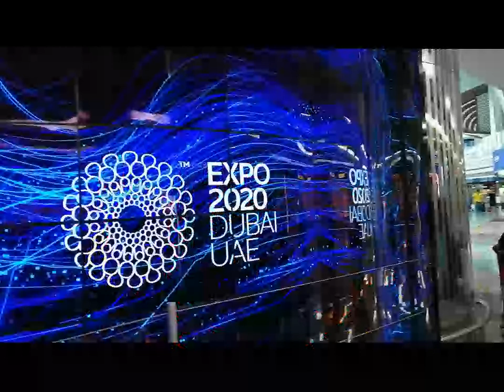Dubai Economy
Dubai (doo-BY; Arabic: دبي, romanized: Dubayy, IPA: [dʊˈbajj], Gulf Arabic pronunciation: [dəˈbaj]) is the most populous city in the United Arab Emirates (UAE) and the capital of the Emirate of Dubai, the most populated of the 7 emirates of the United Arab Emirates.Established in the 18th century as a small fishing village, the city grew rapidly in the early 21st century with a focus on tourism and luxury, having the second most five-star hotels in the world, and the tallest building in the world, the Burj Khalifa, which is 828 metres (2,717 ft) tall.In the eastern Arabian Peninsula on the coast of the Persian Gulf, it is also a major global transport hub for passengers and cargo. Oil revenue helped accelerate the development of the city, which was already a major mercantile hub.  A centre for regional and international trade since the early 20th century, Dubai's economy relies on revenues from trade, tourism, aviation, real estate, and financial services. Oil production contributed less than 1 percent of the emirate's GDP in 2018. The city has a population of around 3.49 million (as of 2021).